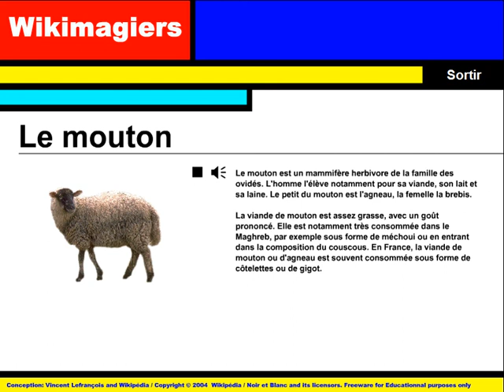FRANZÖSISCH LERNEN = Wikimagiers = Le mouton